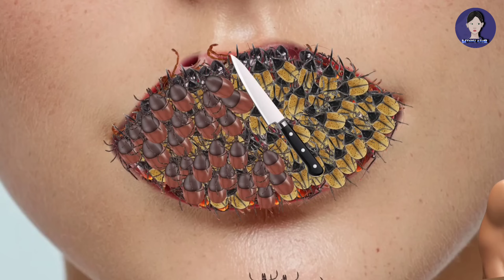ASMR Foot Treatment Animation | Severely loosing foot treatment | 2D Animation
animation asmr
animation asmr makeup
animation asmr video
treatment in treatments
 2d animation asmr ear cleaning
animation asmr shorts
eating video cooking
asmr video
ASMR Animation treatments

©️COPYRIGHT : All videos on this channel are copyrighted by Mynnu ASMR. Do not copy or re-upload in any format.